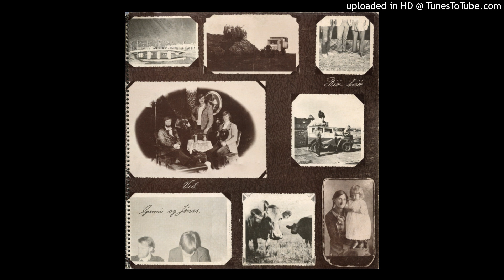Ríó Tríó - 09 - Hún bíður